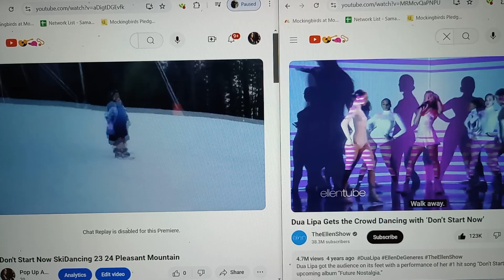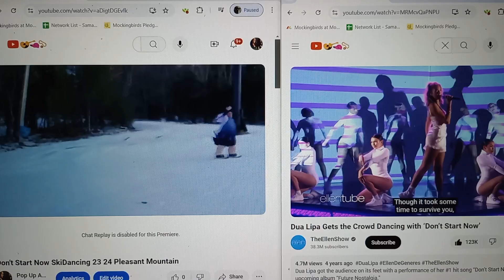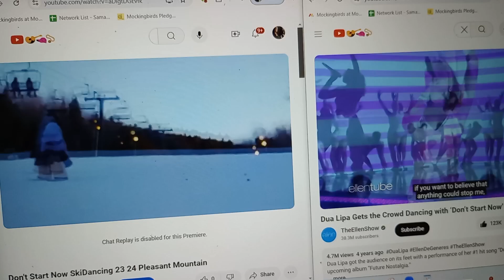Don't Start Now SkiDance cover by Dua Lipa Side by side with original choreography.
Thank you Dua and all rights to her and the licence holders.